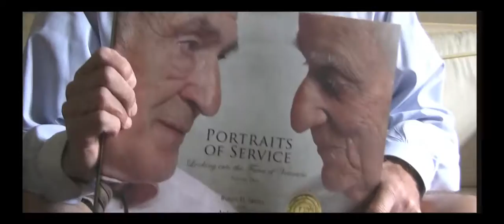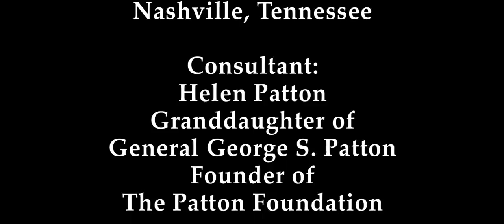Patton Foundation Greatest Generation Video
Can we be the Greatest Generation? Become inspired! by the World War II Allied invasion of Normandy in France and the troops landing at Utah and Omaha beaches. June 6, 2014 marks the 70th Anniversary of D-Day, the liberation of France, Europe, and the defeat of Nazi Germany. Memorial Day, Veterans Day, every day of the year, we need to remember our USA armed service veterans and military families, especially those returning from Iraq and Afghanistan today. We need to learn from the leadership principles of General George S. Patton, whose Third Army helped restore freedom in Europe. We can become a new Greatest Generation, bringing victory to all of the problems we face. Helen Patton, General Patton's granddaughter and The Patton Foundation urge all of us to become the Greatest Generation: "Our flag has both red and blue." This is America beyond politics-as-usual!